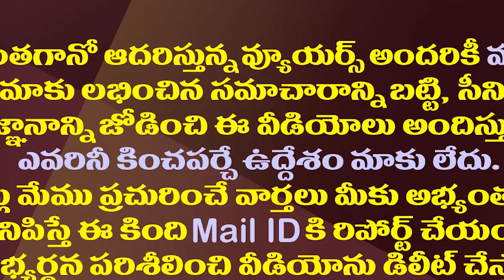టీడీపీ టార్గెట్ గా ఏపీలో బీజేపీ ఒడిశా ఫార్ములా..!| BJP is Trying to Implement Odisha Formula in AP